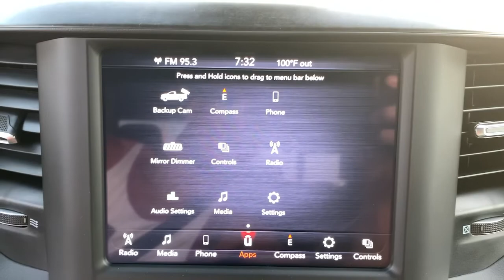2021 Ram 1500 Milford, Mendon, Worcester, Framingham MA, Providence, RI 21-669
Bright White Clearcoat New 2021 Ram 1500 available near me in Milford, Massachusetts at Imperial CDJR. Servicing the Mendon, Worcester, Framingham MA, Providence, RI area.
2021 Ram 1500 Big Horn/Lone Star - Stock#: 21-669 - VIN#: 1C6RRFBG9MN729107

Imperial CDJR
18 Uxbridge Rd

4x4, Back-Up Camera, iPod/MP3 Input, Alloy Wheels, ENGINE: 3.6L V6 24V VVT ETORQUE UPG I... TRANSMISSION: 8-SPEED AUTOMATIC (850R... BIG HORN LEVEL 1 EQUIPMENT GROUP, WHEEL TO WHEEL SIDE STEPS, Trailer Hitch, PARKSENSE FRONT/REAR PARK ASSIST W/ST... REMOTE START SYSTEM. Bright White Clear Coat exterior, Big Horn trim. EPA 24 MPG Hwy/19 MPG City! Warranty 5 yrs/60k Miles - Drivetrain Warranty; brbrbrbrKEY FEATURES INCLUDEbrbr4x4, Back-Up Camera, iPod/MP3 Input, Aluminum Wheels MP3 Player, Keyless Entry, Privacy Glass, Child Safety Locks, Steering Wheel Controls. brbrbrbrOPTION PACKAGESbrbrBIG HORN LEVEL 1 EQUIPMENT GROUP SiriusXM Radio Service, Radio: Uconnect 4 w/8.4 Display, SiriusXM Satellite Radio, Rear Window Defroster, Rear View Auto Dim Mirror, Power Adjustable Pedals, For More Info, Call , Rear Power Sliding Window, Exterior Mirrors w/Supplemental Signals, Rear Dome w/On/Off Switch Lamp, Exterior Mirrors Courtesy Lamps, Glove Box Lamp, Power 4-Way Driver Lumbar Adjust, Power 8-Way Driver Seat, Auto Dim Exterior Driver Mirror, Universal Garage Door Opener, Cluster 3.5 TFT Color Display, Power-Folding Mirrors, Foam Bottle Insert (Door Trim Panel), Class IV Receiver Hitch, Black Premium Power Mirrors, Sun Visors w/Illuminated Vanity Mirrors, Big Horn IP Badge, WHEEL TO WHEEL SIDE STEPS, PARKSENSE FRONT/REAR PARK ASSIST W/STOP, REMOTE START SYSTEM, ENGINE: 3.6L V6 24V VVT ETORQUE UPG I (STD), TRANSMISSION: 8-SPEED AUTOMATIC (850RE) (STD). brbrbrbrVEHICLE REVIEWSbrbrGreat Gas Mileage: 24 MPG Hwy. brbrbrbr.brbrThe Buy For Price reflects all applicable manufacturer rebates and/or incentives (not all will qualify) and is based on retail purchase with additional dealer discounts including a $1,000 Imperial Trade Assistance Bonus for qualifying 2010 or newer trades. Our specials are available exclusively through our phone and internet department. Price subject to change if manufacturer rebates change. Lease, business and fleet acquisitions may result in a different pricing and rebate structure. Price does not include tax, title, registration, and documentation fee or other applicable fees. Vehicle must be paid in full and take same day delivery from dealer stock. No wholesalers or dealers. Call or email our phone and internet team for the most current rebate information and Imperial discounts. Our price online is for our market area only. Price cannot be combined with any other discounts or promotions. Not responsible for typographical or pricing errors. May include vehicle demonstrators. StockPrice does not include tax, title, registration, documentation fee or other applicable fees, and includes our Imperial Trade Assistance Bonus of $1,000 for qualifying 2010 or newer retailable trades. To receive advertised promotional price, the vehicle must be paid in full and take same day delivery from dealer stock. Call or email our phone and internet team for the most current rebate information and Imperial discounts. Price cannot be combined with any other discounts or promotions and is subject to change based on market value at any time without notice, customer must mention promo code in order to qualify for internet special discount. The information contained herein is deemed reliable but not guaranteed, dealer not responsible for any misprint involving the price or description of the vehicle, it's the sole responsibility of buyer to physically inspect and verify such information prior to purchasing. Transparency is our goal. NO WHOLESALERS OR DEALERS! brbr MORE ABOUT US: Imperial Cars Purchase With Confidence: 1) Free Car Fax Vehicle History Report Available For All Of Our Vehicles Online. 2) Imperial Certified All used cars go through a Rigorous   $1,000Must trade 2011 or newer retail-able trade.br - Exp. 12/31/202
Quick Order Package 23Z Big Horn,3.21 Rear Axle Ratio,Wheels: 18 x 8 Cast-Aluminum Painted,Cloth Bench Seat,Big Horn Level 1 Equipment Group,Front License Plate Bracket,ParkSense Front/Rear Park Assist w/Stop,Rear Wheelhouse Liners,Remote Start System,Radio: Uconnect 3 w/5 Display,Radio: Uconnect 4 w/8.4 Display,Wheel to Wheel Side Steps,40/20/40 Split Bench Seat,4 Way Front Headrests,Rear 60/40 Folding Seat,3 Rear Seat Head Restraints,Front Seat Back Map Pockets,Sun Visors w/Illuminated Vanity Mirrors,Auto-Dimming Rear-View Mirror,GPS Antenna In